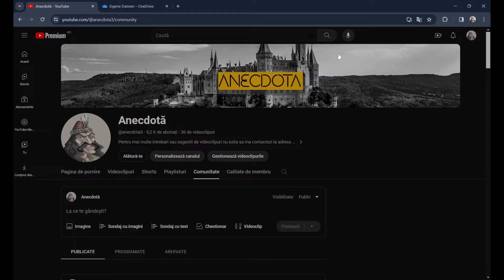BAC ISTORIE: Mircea cel Batran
►Scenariul/Lectia acestui videoclip impreuna cu toate celelalte le gasiti intr-un PDF creat de mine cu toate informatiile expuse
in aceste videoclipuri. PDF-ul il gasiti in sectiunea "comunitate" dupa ce va achizitionati functia de membru.